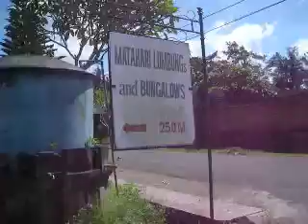Jalan Suweta 2010/10/21 09:43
ウブド王宮から北へ伸びるスウェタ通りです。スタートは、有名なバリアンがいるAbangan村から、最後は、いつも利用しているジャムーおばさん。